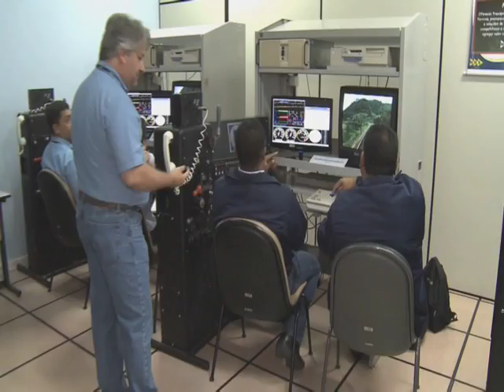Caminhos da Reportagem sobre "Trens do Brasil" vence Prêmio ANTF de Jornalismo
O programa Caminhos da Reportagem sobre "Trens do Brasil", da TV Brasil, foi o vencedor do Prêmio ANTF de Jornalismo 2012 na categoria Televisão. A premiação é da Associação Nacional dos Transportadores Ferroviários (ANTF) e tem como objetivo incentivar a publicação de reportagens sobre esse tipo de locomoção. O prêmio é um reconhecimento ao trabalho da  equipe de jornalismo da emissora.

A produção foi exibida na TV Brasil no dia 12 de julho deste ano. O programa, resultado de um mês de pesquisas e 15 dias de viagens pelo Brasil, cruzou o país visitando desde linhas férreas tradicionais, como a Maria Fumaça, em São João Del Rei (MG), até os problemas que impedem o crescimento da malha nacional.

Para a repórter Katiuscia Néri, é dever da emissora pública essa prestação de serviço. "Não queríamos falar só do passado, mas explicar a realidade atual e o contexto da notícia", ressaltou a jornalista, que pela primeira vez ganha um troféu na sua carreira. Ela destacou a importância do trabalho da equipe e agradeceu a todos os envolvidos na produção. "Agradeço a toda a equipe do Caminhos, à Andréa Fassina, o Ulov, o Jairom... Todos que permitiram que a matéria fosse ao ar".

Em mensagem enviada à TV Brasil, o presidente executivo da ANTF, Rodrigo Vilaça, reconheceu a grandeza deste trabalho, que, segundo ele, foi "executado com clareza, seriedade, imparcialidade e justiça".

O programa já havia recebido elogios da própria ANTF, na época de sua exibição, e por meio da Ouvidoria da EBC. "Essa experiência me fez uma repórter maior e melhor, ser premiada com esse trabalho é uma felicidade que me deixa sem palavras", comemorou.

A entrega do Prêmio ANTF de Jornalismo 2012 ocorrerá no dia 04 de setembro, às 20h, no espaço de eventos do Royal Tulip Brasília Alvorada, em Brasília (DF).

Equipe - O Caminhos da Reportagem "Trens do Brasil" contou com edição de texto de Andréa Fassina; imagens de Ulov Flamínio (DF), Rogério Maia (RJ) e Nilton Martins (SP); edição de imagens de Tyrone Alencar; arte de Claudyandson Rodrigues e Hozielt Huston; produção de Naitê Almeida (DF), Flávia Lima (DF), Patricia Araújo (DF), Lívia Chefer (DF), Betânia Dutra (RJ) e Ana Carolina Amaral (SP); além dos auxiliares Jairom Rio Branco (DF); Alexandre Mesquita (RJ) e José Laredondo (SP).